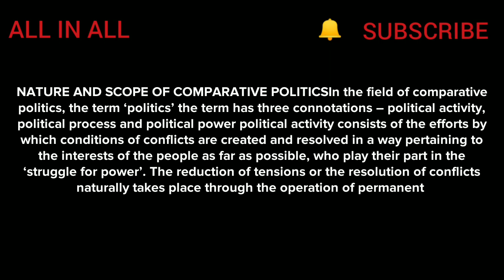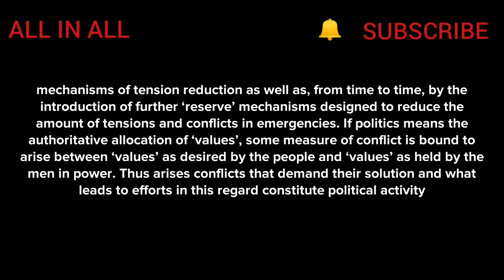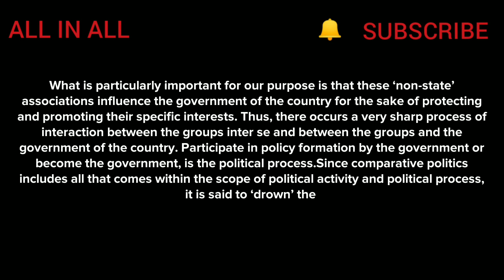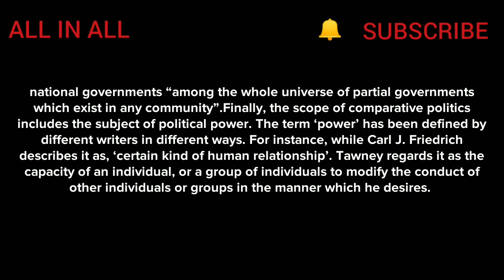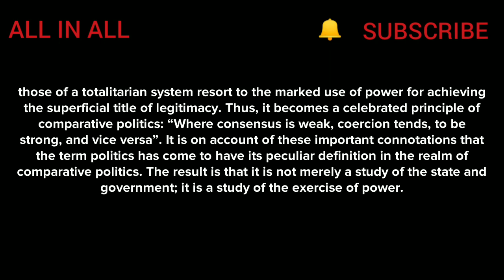COMPARATIVE POLITICS " NATURE & SCOPE" IN HINDI BY " ALL IN ALL".